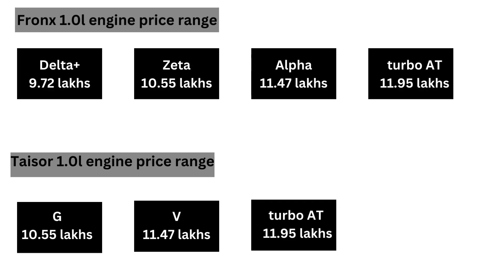Toyota Urban Cruiser Taisor All variants Price | Taisor vs Fronx price difference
नमस्कार दोस्तों, आपका बहुत बहुत स्वागत है हमारे चैनल "All About Cars " में|
Hello friends, Welcome to "All About Cars", I created this channel on 8th May 2017, my motive behind creating this channel is to give information about automobiles in layman language.

ALL PRODUCTS USED BY ME:
3m car scratch remover